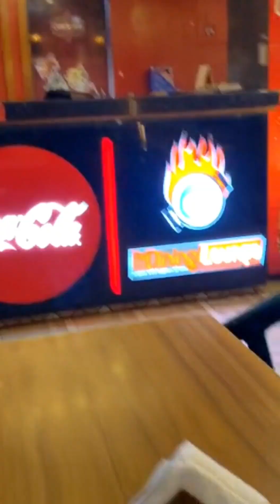- খাওয়া দাওয়া করতে গেলাম ওয়ারীতে 😍💜